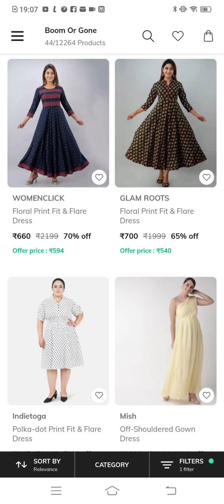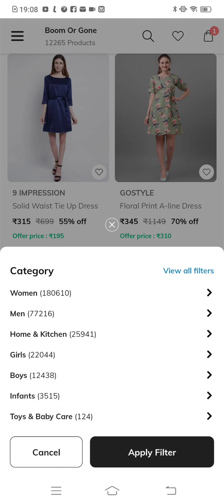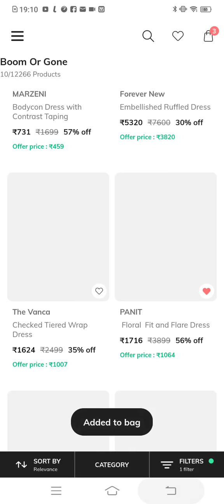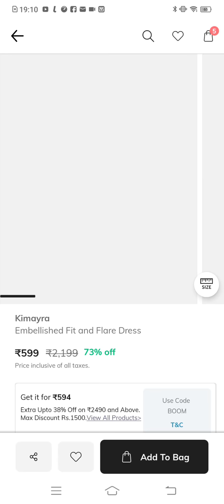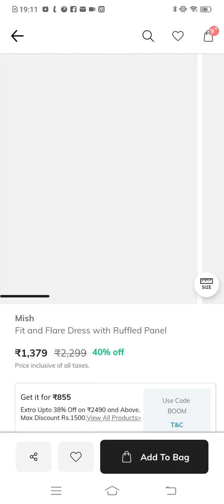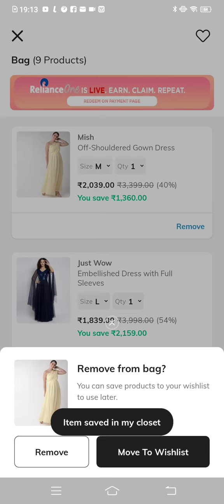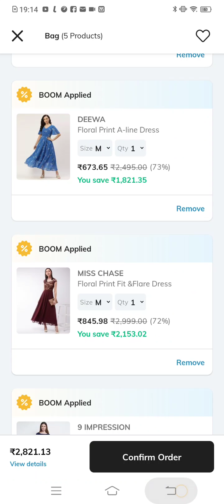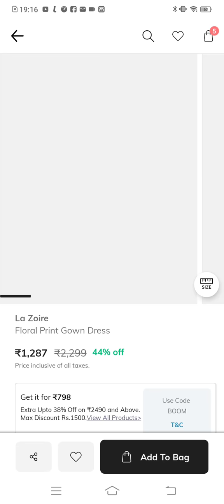western dresses for women's online shopping | ajio branded dress best offer sale in Telugu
use code :- boom

Buy 4 for Rs 999 only on Zivame

Ajio Big Loot : Get Products Upto Rs.500 (Unlimited Times).

•Old account Pay Only Shiping Charge Rs.99.

*Make Cart Value Rs.500+ & Apply Code : CSKGFJAFGWL3T2O

kids all links

Kids

Womens

Mens all links 👇👇👇💐

Use code:- trendy

Live

kurtis link 👇👇aks brand

use code :boom
minimum ord 2490 and more

minimum order 1250and more

Kids

Women's

Mens

All collection link

Use code : trends2022

bhanu talks:
Mens all collections links👇👇

Dont miss.

 1 code: trends2022
minimum order 1250 and more
2 nd code :- trends

Minimum order 1490 and

1.T-shirts👇👇
2. shirts
3.sweaters
4.Jackets
5.blazers

1.Jeans 👇👇
2.track pants
3.formal pants
4.shorts

1.Inner wears 👇👇
2.belt
3.caps
4. socks

1.Formal shoes 👇👇
2.casual shoe
3.slippers
4.sandals
5.sports show

1.Dress👇👇
 2.sweaters
 3.tops shirts

1.Kurtis👇👇
 2.kurti sets
 3.kurti bottom wear
4.dresses
 5.kurti suit

1.Shoes 👇👇
2.heels
3.slippers
4.flats

1.Handbags👇👇
 2.wallets

Only kid's girls and boys all links 👇👇💐💐💐💐💐
Beat price don't miss

1.Leggings 👇👇
2.jeans
3.formal pants
4. shorts

1.Shirts 👇👇
2.t-shirts
3.sweaters
4.jackets

1.Shoes 👇👇
2.slippers
3.sandals
4.sports shoes